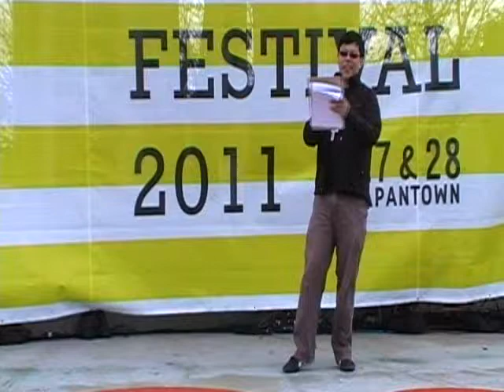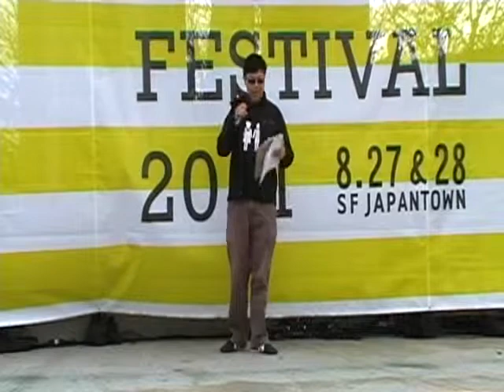J-Pop Summit 2011- VOCALOID Dance Contest - Kat - Strobo Night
This is video 10/18 of the VOCALOID Dance Contest held at the J-Pop Summit 2011 in Japantown in San Francisco, CA featuring Kat performing Strobo Night.